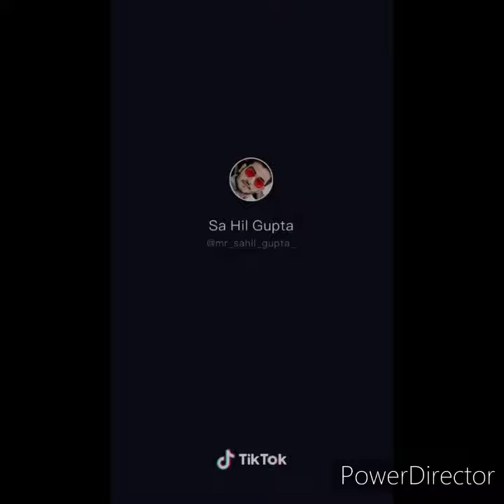Sahil gupta best tik tok trending video bilkul naya hai ....